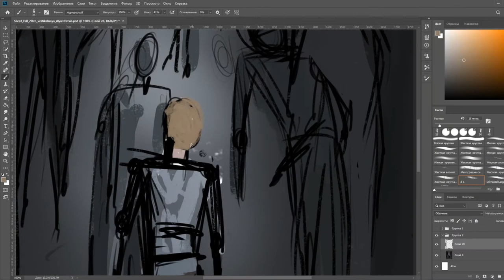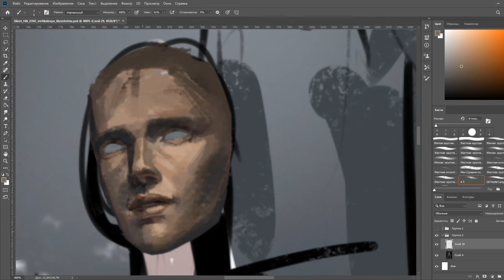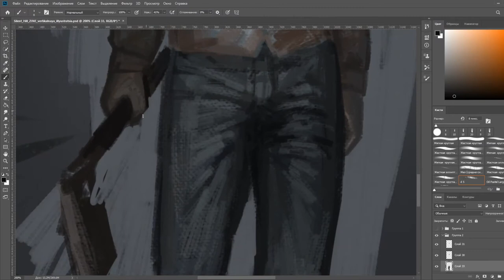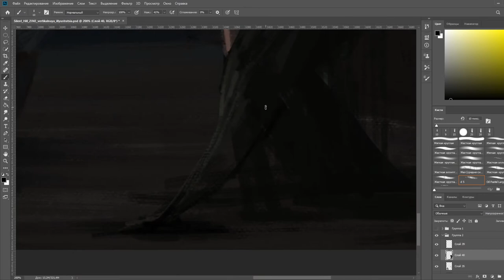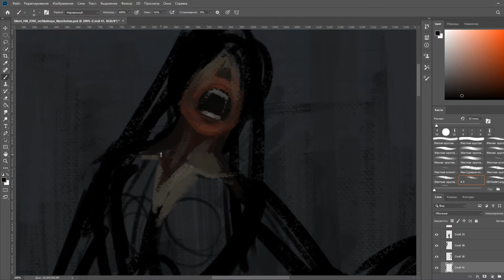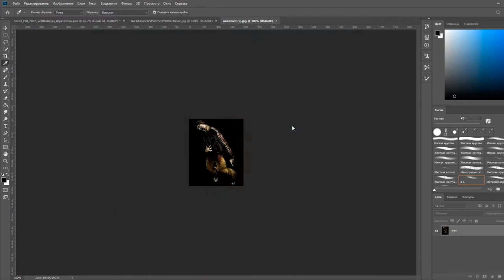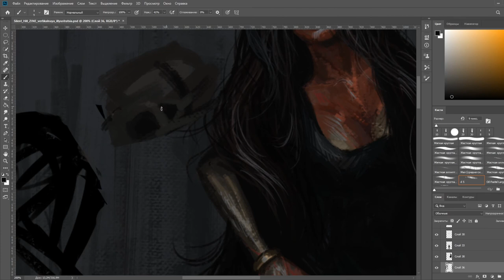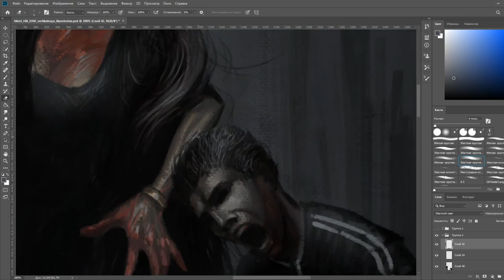Генри почти пойман / Henry almost caught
Music: Akira Yamaoka - Cradel Of Forest (Silent Hill 4: The Room)
             Akira Yamaoka - Traversing the Portals of Reality (Silent Hill 4: The Room)

Intro: Jon Ekstrand - A Long Way Back